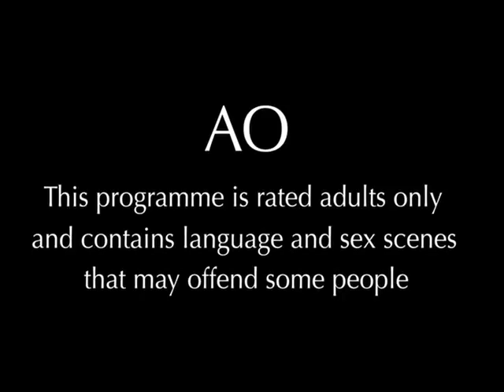Eating Media Lunch - S3E6 - EML Awards 2004 (Part 1)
Series 3, Episode 6, 21 Dec 2004 (25:04)
"Reality TV, has it gone to far? One show puts cameras where god never intended. Judy Gate, a culture of excess exposed. The 2004 EML awards, the jewel in the crown of the awards season."